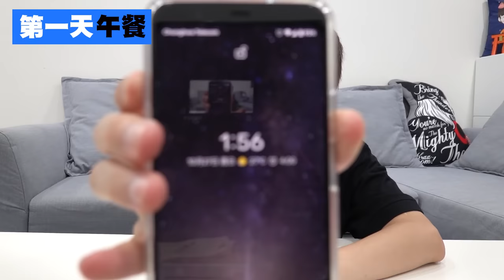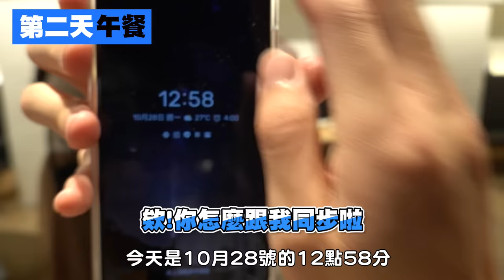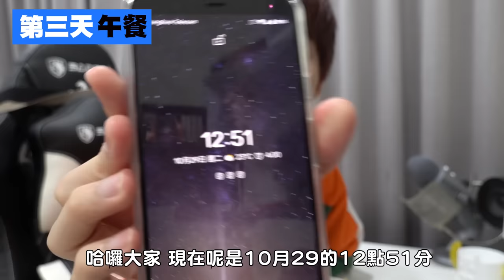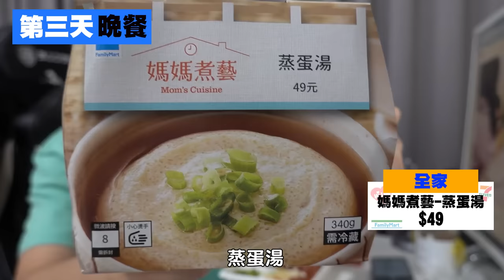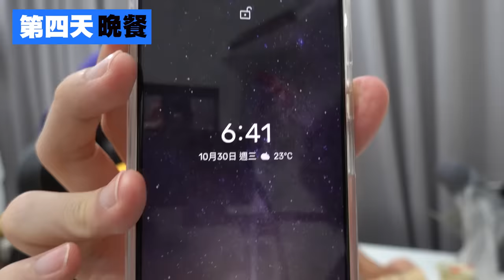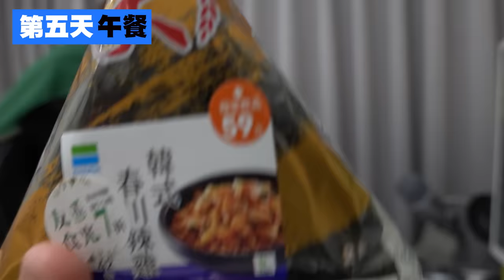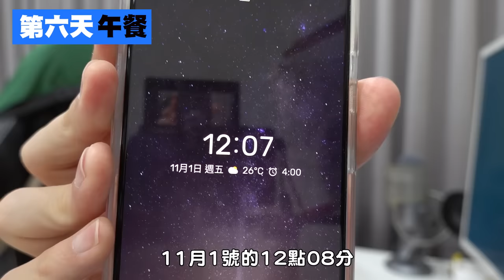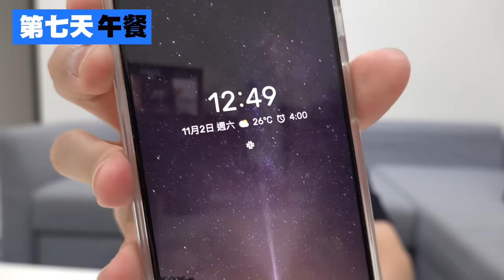一週強迫吃超商？究竟是天堂還是地獄！【黃氏兄弟】便利商店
👉 兄弟倆日常；喜歡拍試吃、開箱、搞怪、整人影片、都市傳說、實驗、運動、黑暗料理(?)、TikTok、Vlog

► 每週一、三晚上六點，週六早上十點發片！會不定時直播跟追加影片（一定要開鈴鐺收通知！）